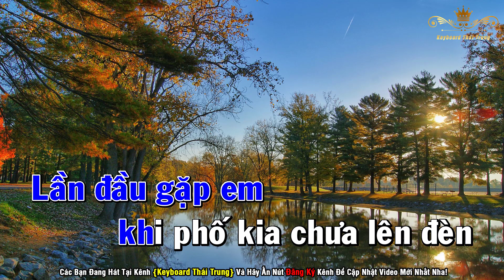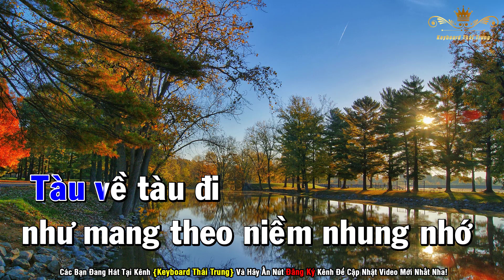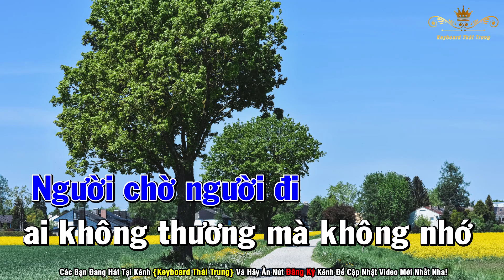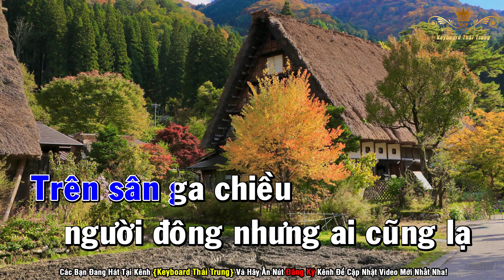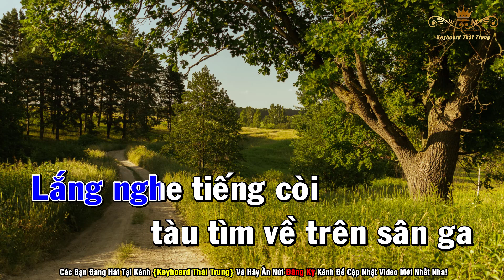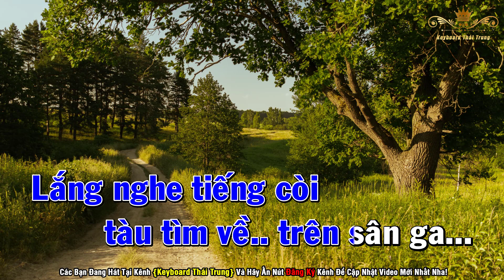Chiều Sân Ga Karaoke Tone Nam Nhạc Sống | Keyboard Thái Trung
» Bài Hát: Chiều Sân Ga
» Sáng Tác: Nhạc Sĩ Sông Trà
» Beat: Trung Organ

► Thẻ Tag